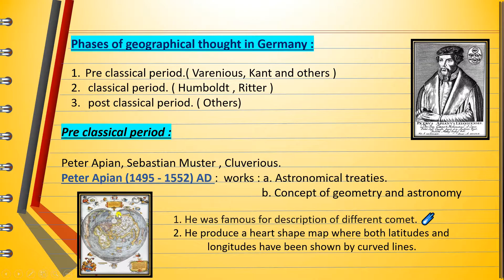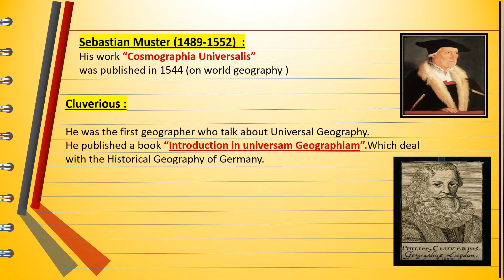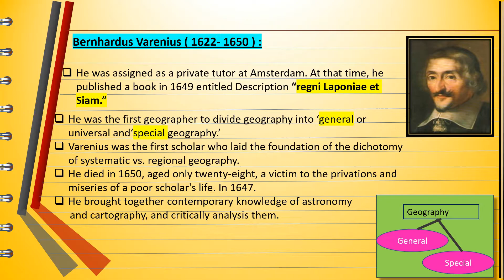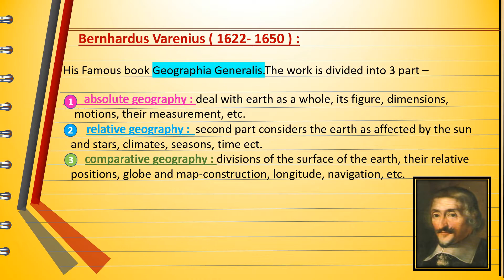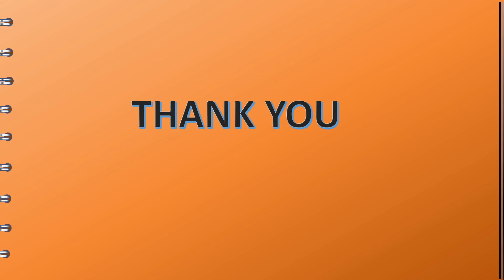Contribution of German Geographer in Bengali || Part-1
Contribution of German Geographer in Geography ( Part-1 ) --Bengali

If you have any suggestions please write on comments section.

Stay Safe.